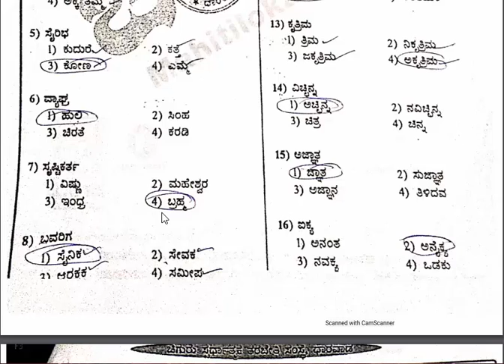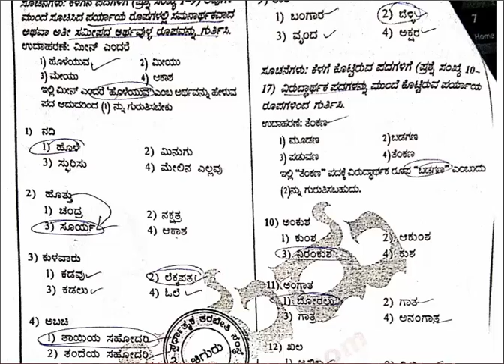kannada grammar top ten- 11- 2020